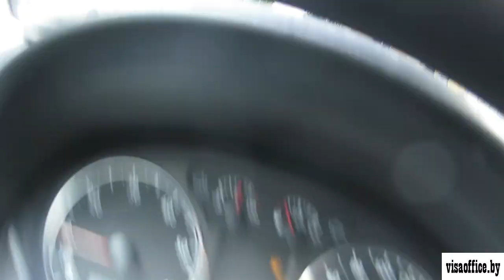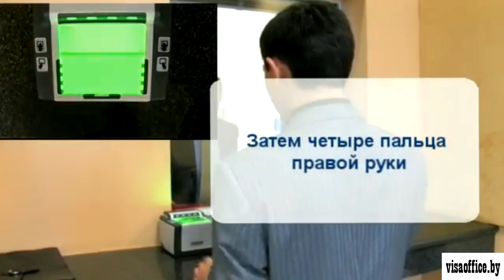Интервью в Посольстве США в Минске